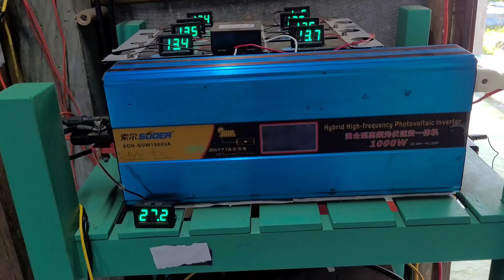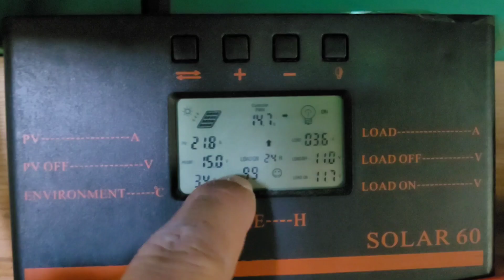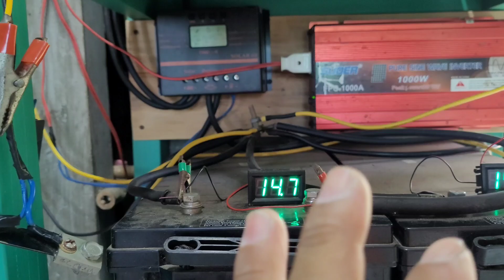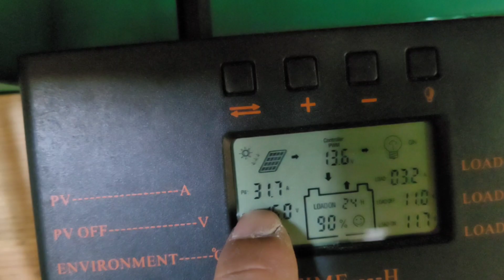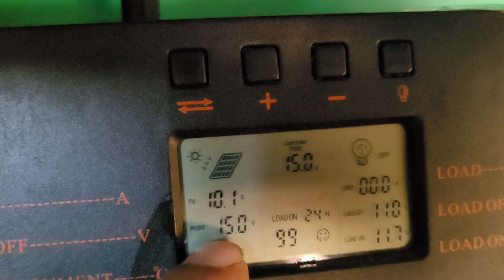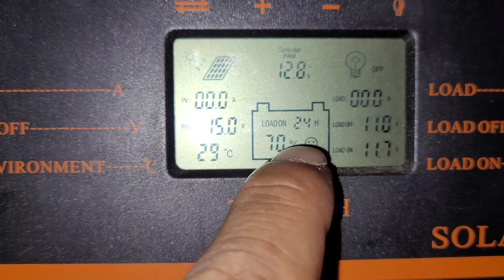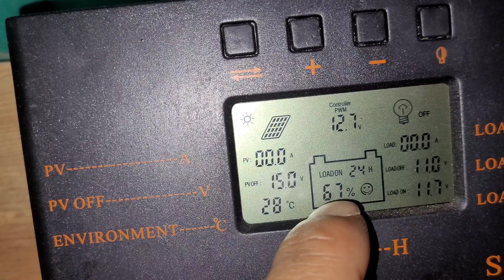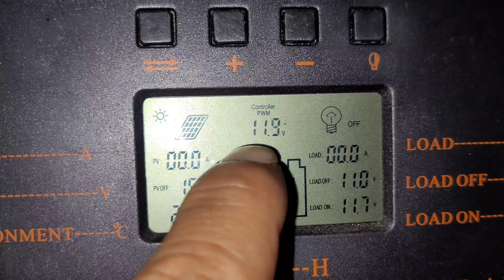Áp Bình Ắc Quy Bao Nhiêu Là No Điện - Đam mê năng lượng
qua nội dung trong video tôi xin chia sẻ về pin năng lượng mặt trời sạc bình ắc quy
áp bình bao nhiêu là bình đầy điện

qua nội dung trong video chia sẻ chỉ để tham khảo